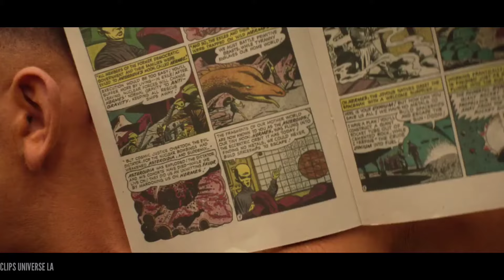Doom Patrol 1x14 - Escena del Orgasmo | Español Latino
Doom Patrol 1x14 - Penultimate Patrol (La Patrulla Penúltima)

SINOPSIS DE LA PRIMERA TEMPORADA:
Cuando el Jefe es secuestrado por el malévolo Sr. Don Nadie, los héroes emprenderán un viaje para rescatarlo. En el camino, descubrirán secretos sobre sí mismos y sobre el Jefe, que los podrían destrozar aun mas.